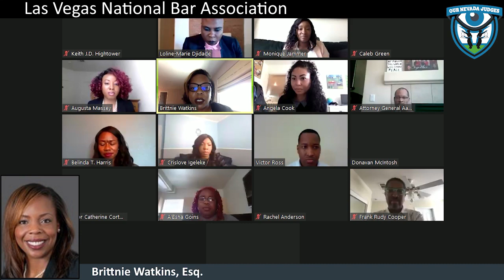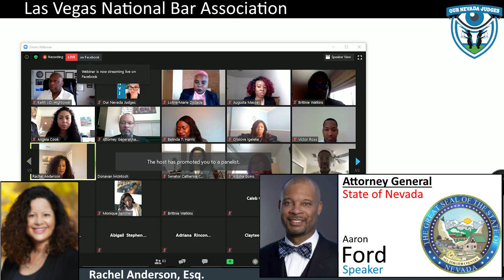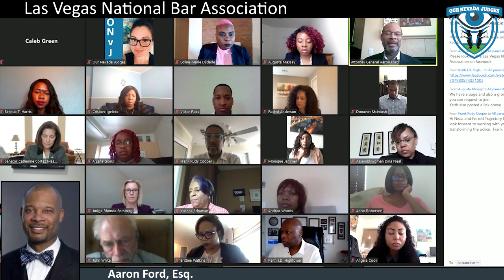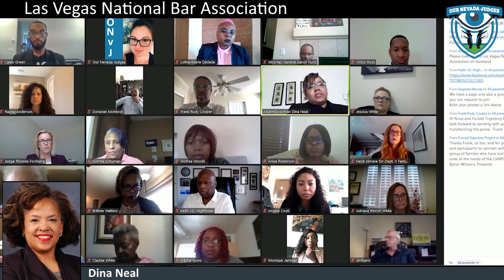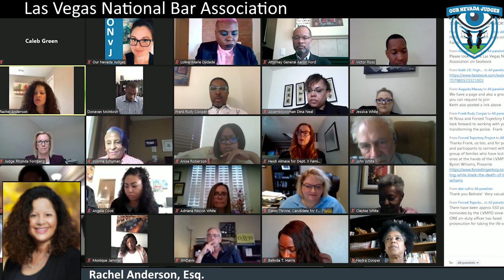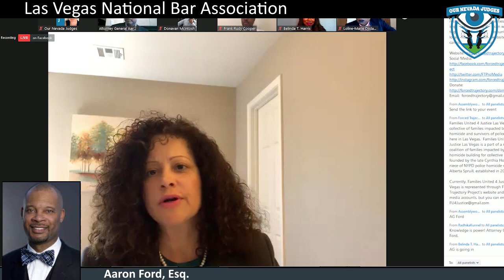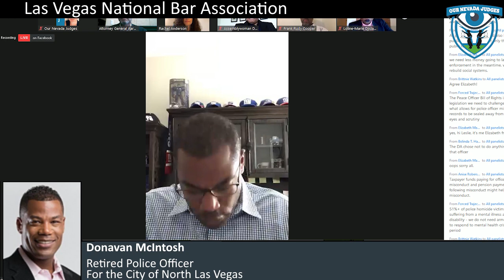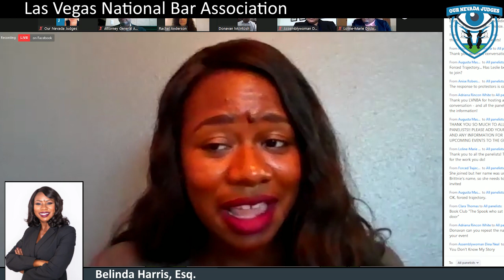Policing, Discretion, and Oversight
Senator Catherine Cortez Masto, Attorney General Aaron Ford, and judicial candidate Belinda Harris, join the Las Vegas chapter of the National Bar Association for a discourse on the exercise and abuse of prosecutorial, officer, and judicial discretion.

The views and opinions of any individuals interviewed and providing comments are their own, and not necessarily consistent with the views or opinions of Our Nevada Judges.